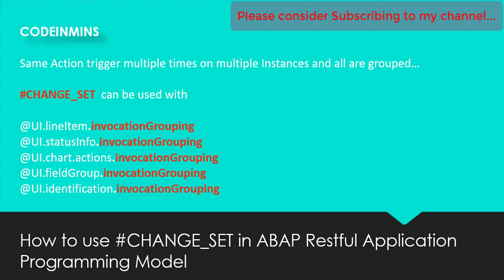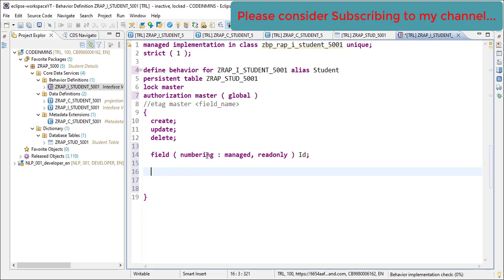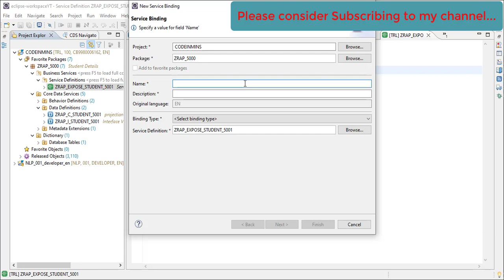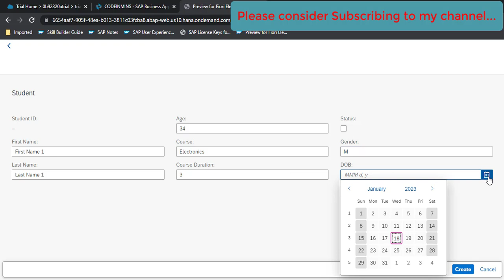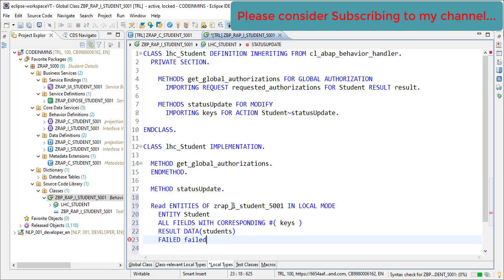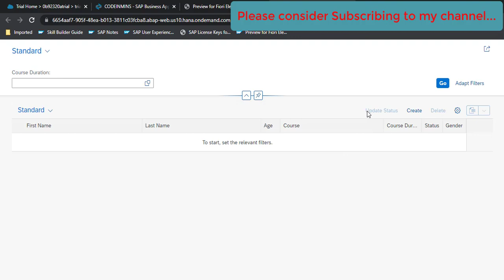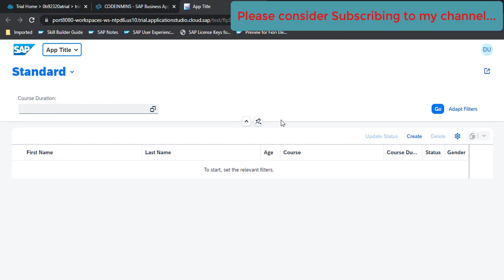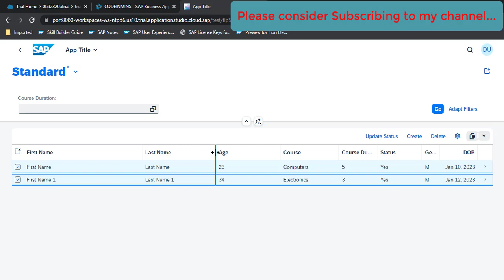Part 18 : ABAP Restful Application Programming Model - Update multiple records-Change Set Processing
In this video we are going to see how we can use CHANGE_SET UI annotation in ABAP Restful Application Programming Model.
CHANGE_SET can be used with
@UI.identification by adding common property invocationGrouping

1. ABAP Restful Application Programming Model
2. ABAP Restful Application Programming
3. ABAP Restful Application Model
4. ABAP Restful
5. Restful Application Model
6. Restful Application ABAP
7. ABAP Restful Application
8. SAP Restful Application Model
9. SAP ABAP Restful Application Programming Model
10. What is ABAP Restful Application Programming Model
11. What is Restful Application Programming Model
12. What is ABAP Restful Application
13. What is ABAP Restful Application Model
14. Update multiple Records in ABAP Restful application programming model
15. Update multiple Records in ABAP Restful
16. Update multiple Records in Restful programming model
17. How to use change set in ABAP Restful application programming model
18. What is change set UI Annotation
19. UI annotation CHANGE_SET change set
20. Fiori UI annotation Change_set
21. SAP Fiori Element application
22. SAP Fiori Annotations
23. What is Behavior Definition, behavior definition
24. ABAP CDS Metadata extension
25. ABAP CDS Entity View
26. Update multiple Records in ABAP RAP
27. Update multiple Records ABAP RAP
28. ABAP RAP Validation and Update
29. Batch Processing in ABAP RAP
30. Batch Processing RAP
31. Batch Processing ABAP Restful Application

Restful application Programming model
Restful application
restful application programming
Fiori Launchpad Content Manager Tool
Fiori Launchpad Content Manager
Fiori Content Manager Tool
Launchpad Content Manager Tool
Content Manager
Fiori Launchpad
Catalog
Group
What is SAP Fiori Catalog
What is SAP Fiori Group
What is SAP Fiori Catalog and Group
How to create Fiori KPI
How to create Fiori KPI Tiles
How to create Fiori KPI Report
KPI Report
SAP KPI Report
SAP Catalog and Groups
Fiori Catalog and Group
SAP Fiori Catalog
SAP Fiori Group
Fiori
Fiori KPI
What is Fiori
What is SAP Fiori

KPI
KPI Tiles
Tiles
KPI Reports
KPI Report
Fiori Report
restful abap
restful ABAP
Restful ABAP
Restful
SAPUI5
SAPUI5
sapui5
ui5
sapui
UI5
SAPUI
UI
Fiori SAPUI5
Fiori
Launchpad Fiori
Fiori Launchpad
restful programming
Restful programming
SAP Fiori Elements
sap fiori elements annotations
sap fiori elements tutorial
sap fiori elements list report
sap fiori elements overview page
sap fiori elements extension
sap fiori elements wiki

sap fiori elements training
sap fiori elements
sap fiori element extension
fiori elements sap
fiori elements sapui5
fiori elements sap help
sap fiori elements app
sap fiori elements attachments
sap fiori elements action
what are sap fiori elements
sap fiori elements blog
sap fiori elements intent based navigation
sap cap fiori elements
sap fiori elements documentation
sap fiori elements development
sap fiori elements demo
developing apps with sap fiori elements
sap fiori elements master detail
sap fiori elements export to excel
sap fiori elements example
sap fiori elements eclipse
sap fiori elements side effects
extend sap fiori elements
sap fiori elements framework
fiori elements in sap fiori
sap fiori elements search help
sap help fiori elements
how to use sap fiori elements
SAP Fiori Application with annotations
annotations in sap fiori
sap fiori application examples
sap fiori application
sap fiori application development tutorial
annotations in ui5
annotations in sapui5
sap fiori sample application
sap fiori application list
sap fiori annotations valuelist
sap fiori basis apps
sap abap cds views
cds views
abap views
Metadata extension
Authorization CDS View
Restful Application Programming
ABAP RAP
RAP
Restful ABAP
ABAP Restful Programming
ABAP Restful Programming example
ABAP Restful Programming training
ABAP Restful Programming learning
ABAP Restful Programming course
RAP learning
ABAP Restful application example
ABAP Restful Programming
ABAP Restful application Programming
ABAP Restful application Programming model